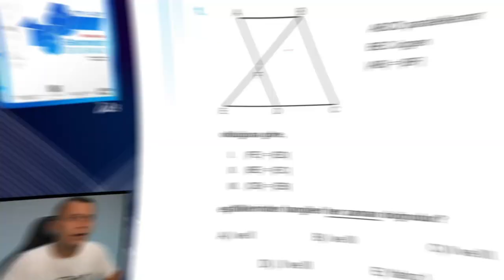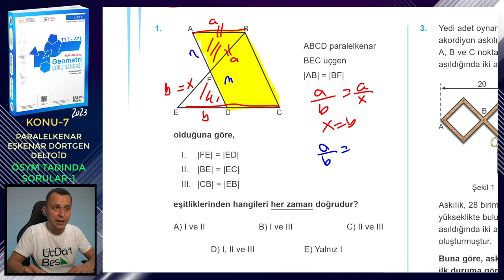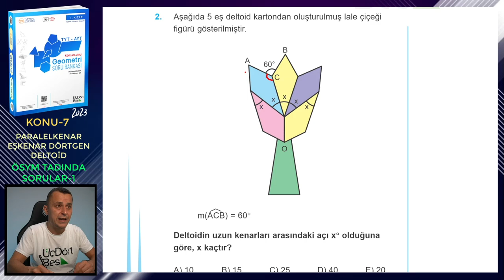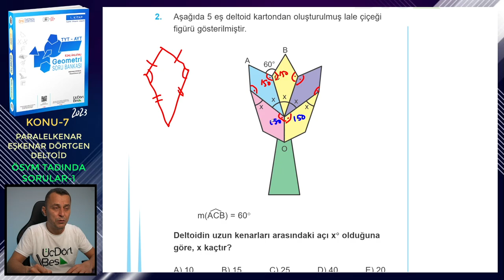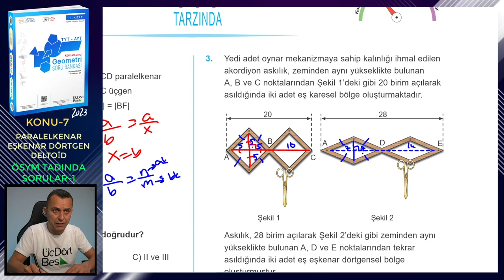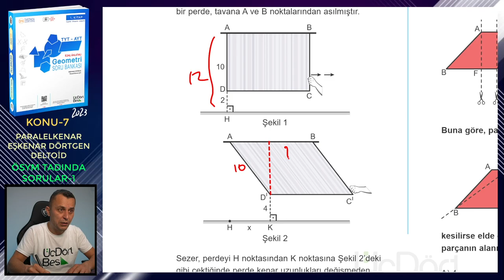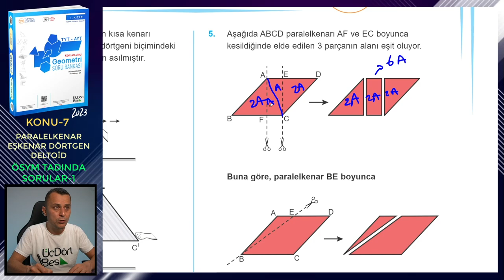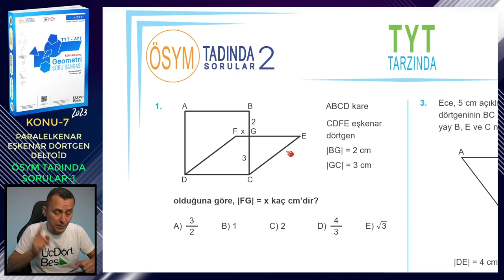ÖSYM TADINDA SORULAR-1 | PARALELKENAR-EŞKENAR DÖRTGEN-DELTOİD | ÜçDörtBeş GEOMETRİ S.B